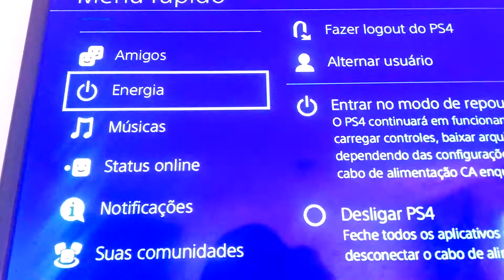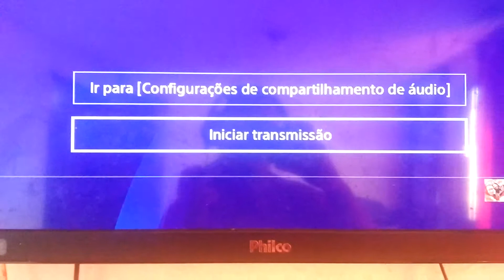Como faz configurações do ps4 no YouTube